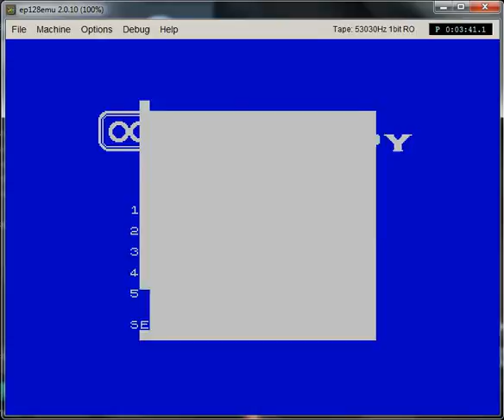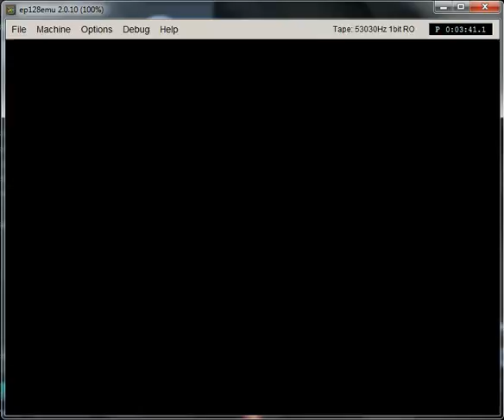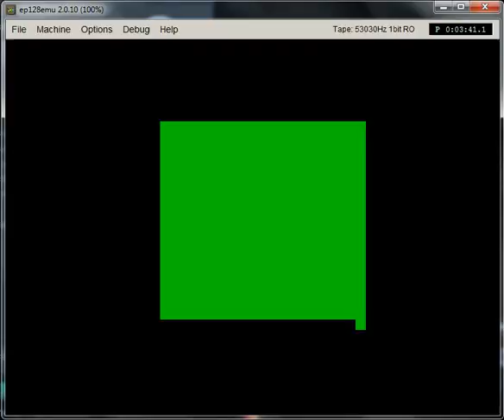Mr. Wimpy - ZX Spectrum - emulador ep128emu 2.0.10 - testeado Windows 7 x64